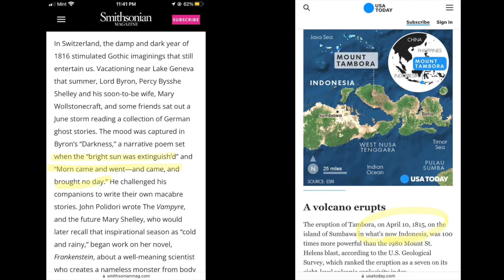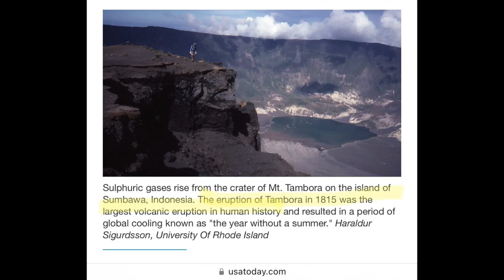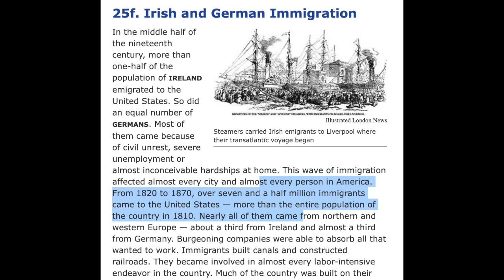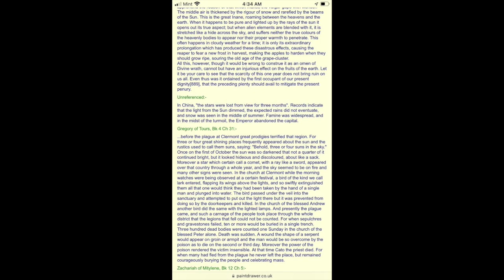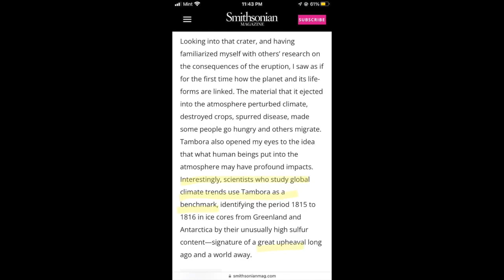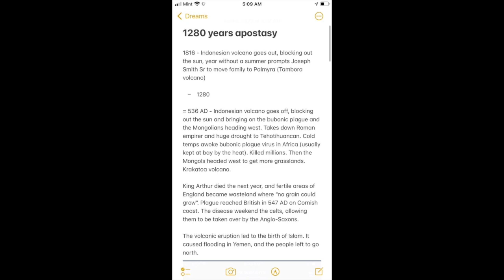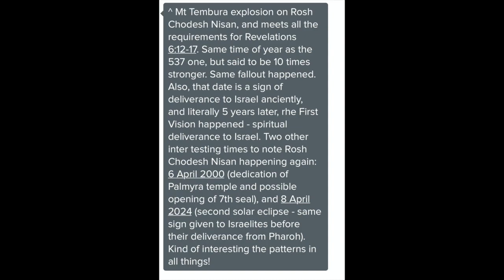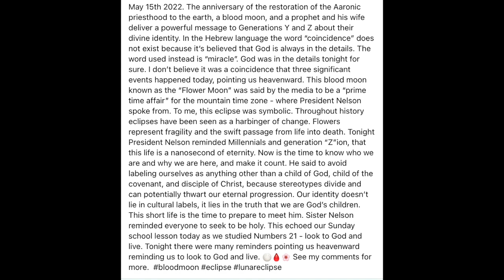How Volcanos Have Been Key in Gathering the Lord's People!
My friend Beth discovered some interesting facts and history about some of the world's most famous volcanic eruptions. Pretty fascinating!